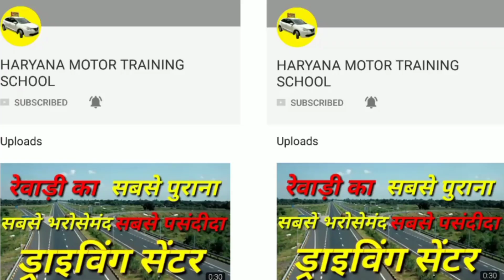छोटे से बच्चे को इतना ज्ञान, सबको चौंकाया || HARYANA DRIVING SCHOOL || LEARN CAR DRIVING || REWARI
छोटे से बच्चे को इतना ज्ञान, सबको चौंकाया
21 YEARS OF EXCELLENCE